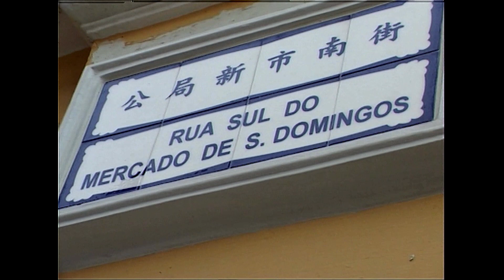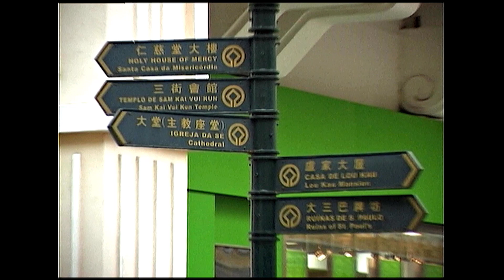He Is Lord ( Karaoke ) - Kevin Susanto